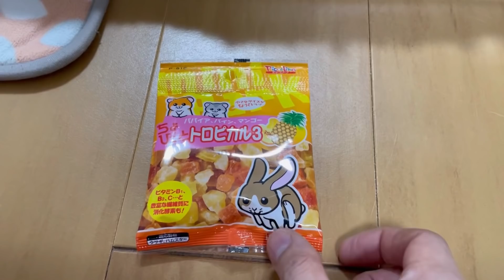ハムスターたちがドライフルーツを食べます【ジャンガリアン】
ジャンガリアンハムスターたちにドライフルーツとリスハムブレンド(ミックスフード)を与えている動画です。

パパイア、パイン、マンゴーの３種のドライフルーツが入ったちょびっとトロピカル３という商品を買ってきたので与えてみました。

甘みが強く、嗜好性が高いのでミックスフードと一緒に与えてみました。

本編では多頭飼いをしているこのお部屋の今後についてもお話ししています。

冒頭でお詫びしたペレットの動画はこちらです。高いペレットで期待したんですがうちの子の食いつきがイマイチだったんですよね…

普段からこのエサをハムスター与えている方や、その他この動画で不快感を感じた方々へお詫び申し上げます。

他の種類のドライフルーツを与えた動画はこちら。

最近は少し忙しくて動画の編集が追いついていない状況ですが、これからもハムスターのかわいくて、癒されて、為になる動画を発信していきたいと思います。

ハムスターちゃんねるはジャンガリアン、ロボロフスキー、キンクマハムスターの動画をメインとしたYouTubeチャンネルです。

ハムスターの多頭飼いの動画、ハムスターの日常、ハムスターのエサやグッズの紹介、ハムスターの飼育方法の紹介等の動画を載せています！

また質問やリクエストを頂いたものから動画にする時もあります！

コメントや質問等も受け付けていますのでお気軽に投稿してください！

今後ともハムスターちゃんねるをよろしくお願いします！！

撮影と編集はiPhone12proです